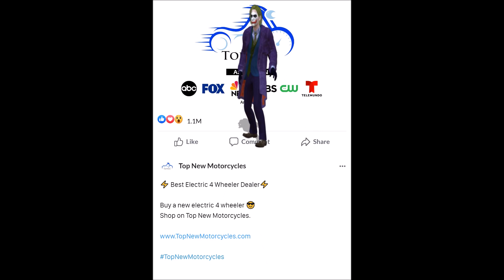Electric 4 Wheeler Dealer Los Angeles | Top New Motorcycles